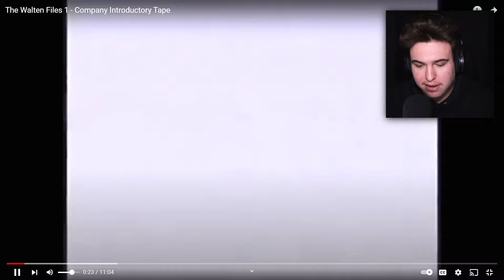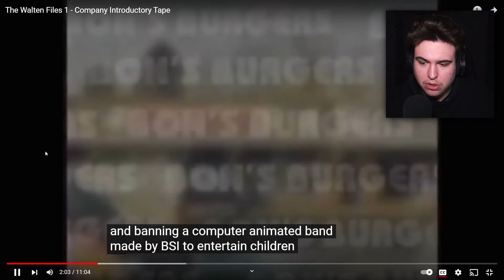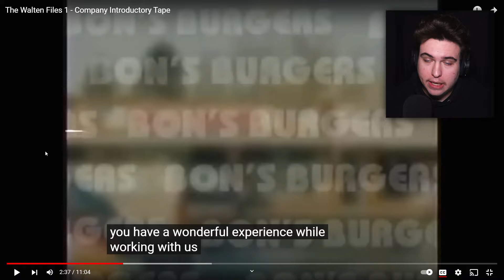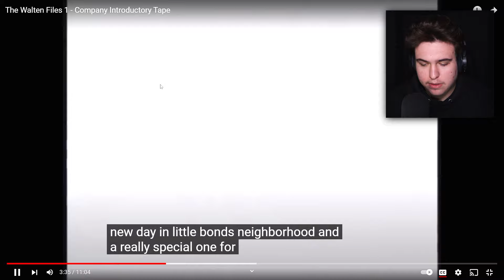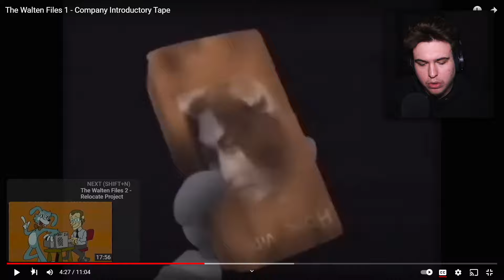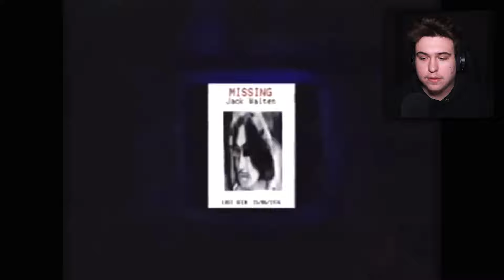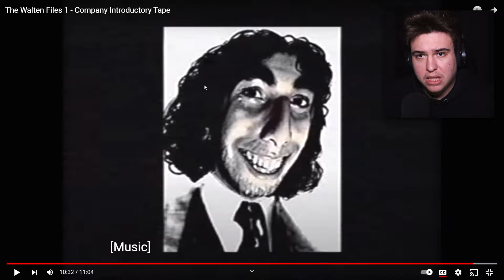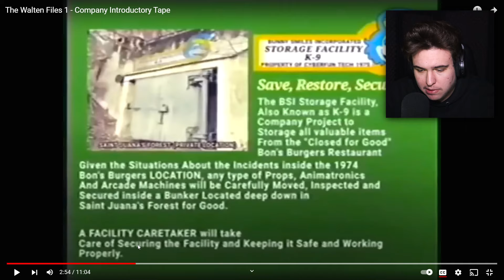Desene Animate Au Fost Scoase De Pe TV...